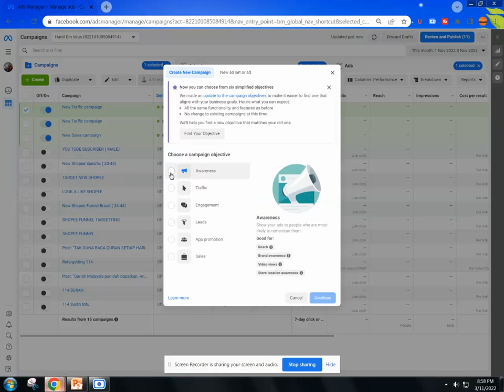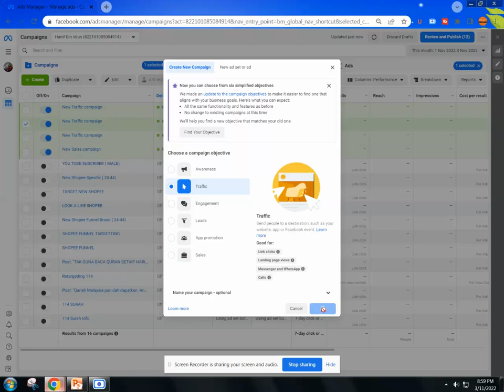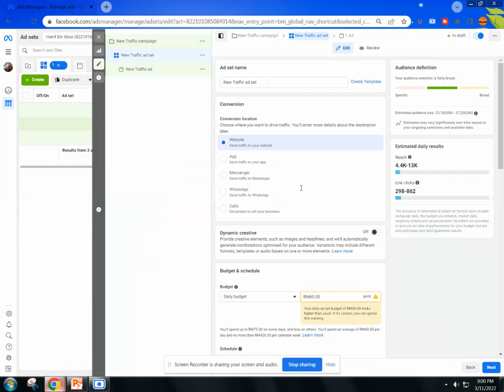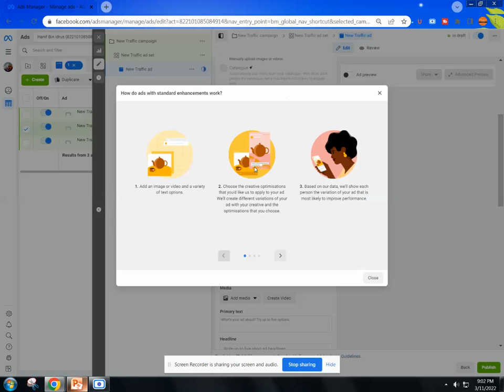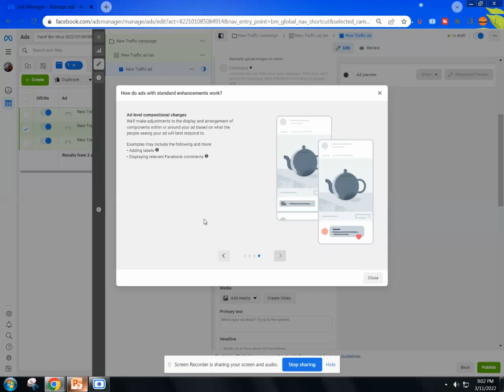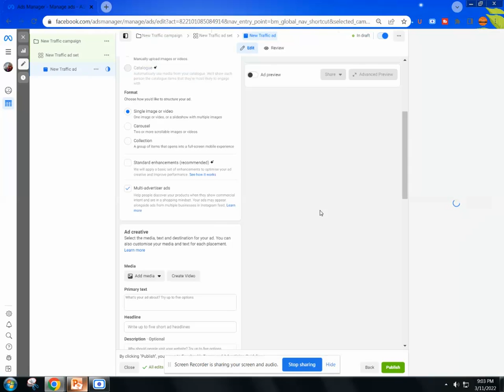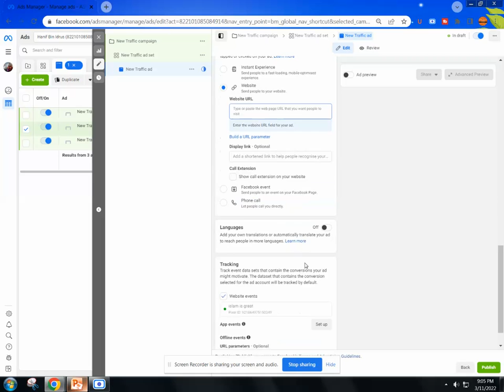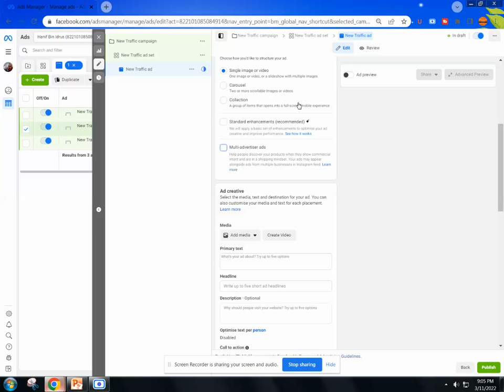5 PERUBAHAN BESAR FACEBOOK ADS MANAGER 2022 ( SEHINGGA NOV 2022)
Kami menawarkan EBook untuk anda menjana sales di kedai Shopee dan melalui peta bisnis kembangkan bisnis on line melalui blogging dan FB Ads

Hanif,shopee,shopee tutorial,website tutorial,blogger,fb ads,blogging,blogging tips,fbs ads tips,shopee funnel sales meletup,ecommerce